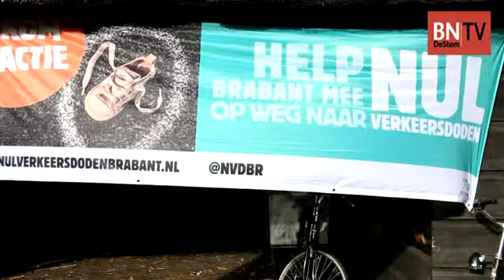Actie nul verkeersdoden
Ulvenhout deed woensdag mee aan de actiedag 'Help Brabant mee op weg naar nul verkeersdoden'